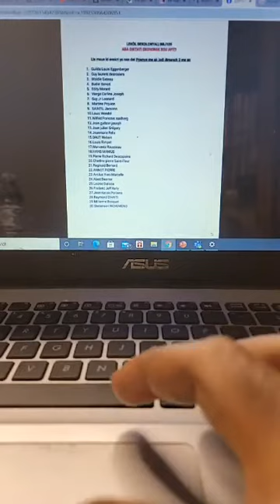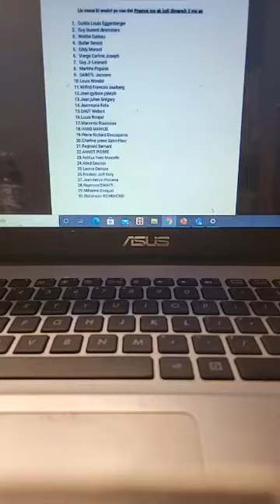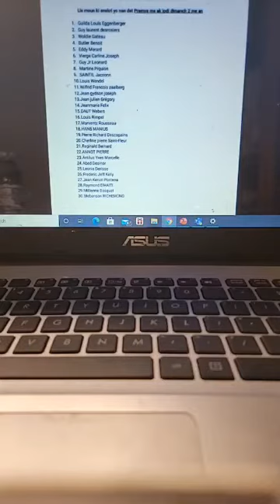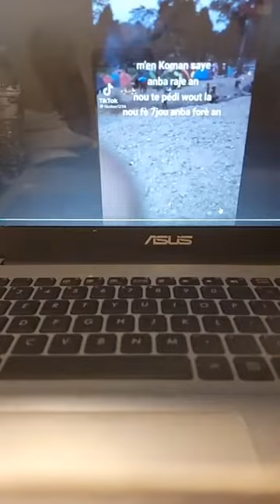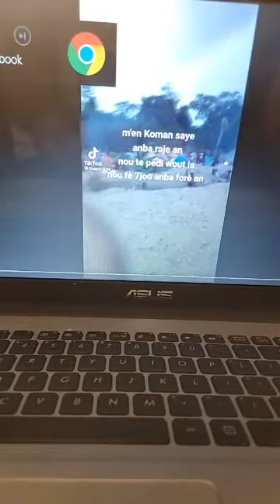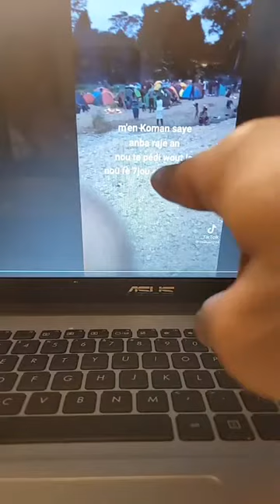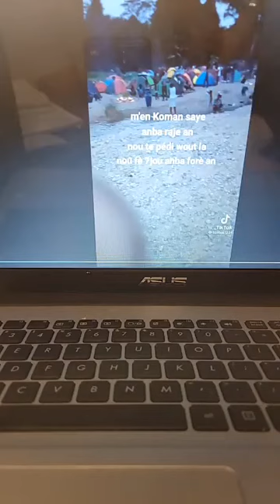Patizan Desalin pa vodouizan, vodou se jis yon relijion, san lanmou ou pa tap gen endepandans